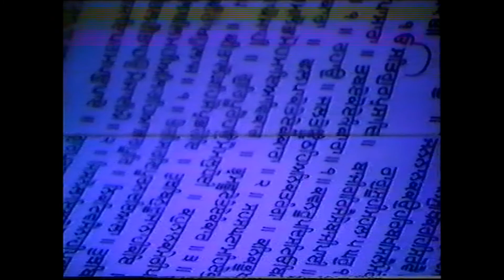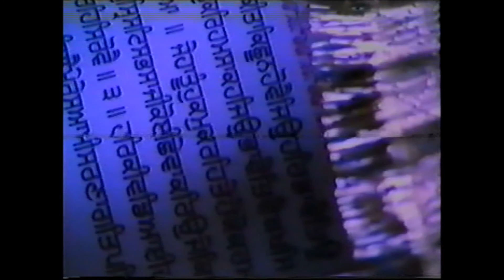Asa Ki Vaar (Jan 1984) - Didar Singh Nangal, Gian Singh Surjit & Gurbachan Singh Hamdard, Ajit S.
ਆਸਾ ਕੀ ਵਾਰ Asa Ki Vaar, Kirtan recorded in Punjab, January 1984.
Sung by the original Jatha of Didar Singh Nangal, Gian Singh Surjit, Gurbachan Singh Hamdard (Tabla) and Ajit Singh Lutera. Students of Sangeet Professor Darshan Singh Komal.